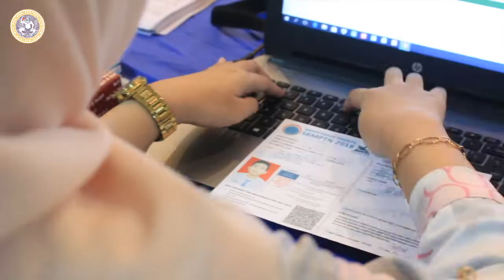Vlog Penerimaan Mahasiswa Baru Universitas Airlangga 2018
Kali ini, tepat saat melakukan daftar ulang di Airlangga Convention Center (ACC), Kampus C UNAIR pada Kamis (19/7), tim UNAIR NEWS  berhasil menemui orang tua dan mahasiswa baru untuk dimintai pernyataan mengenai berbagai kesan telah menjadi bagian dari civitas akademika UNAIR.